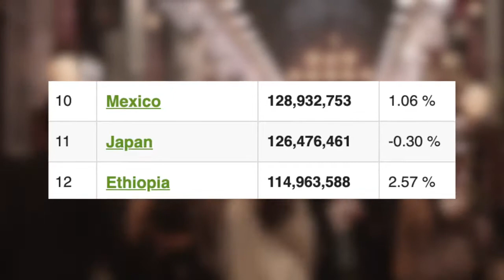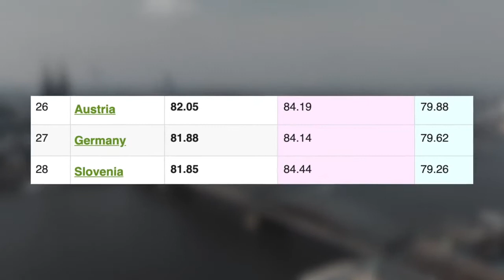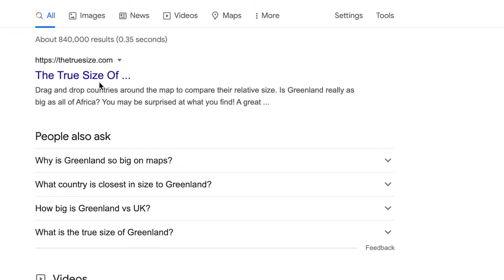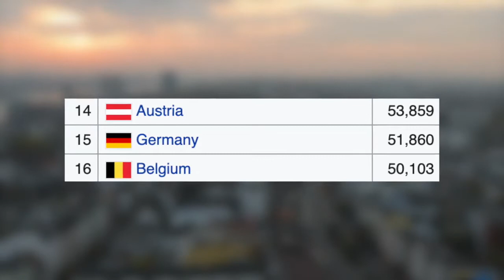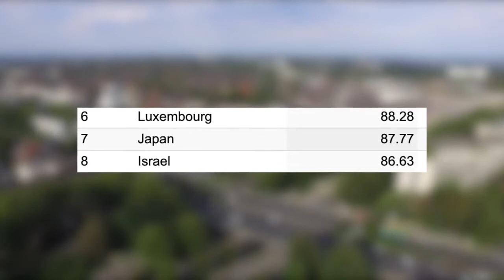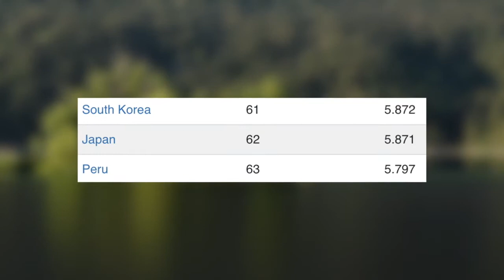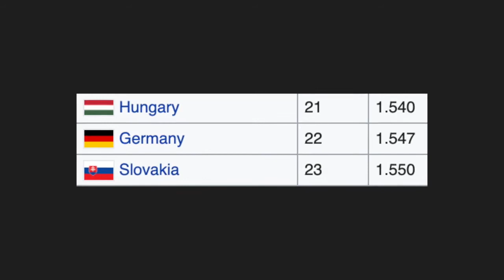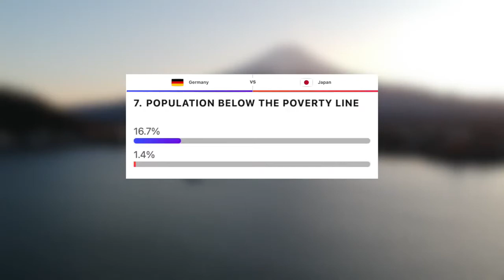Comparison between Germany and Japan 2021 - مقارنة بين ألمانيا واليابان 2021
Germany & Japan - two extremely well developed countries, which in some regards are very similar but in other regards couldn’t be any more different. in this video we will compare them and then ask you which one you would rather live in and which one you would just visit.

Germany is a Western European country with a landscape of forests, rivers, mountain ranges and North Sea beaches.

Japan is an island country in East Asia, located in the northwest Pacific Ocean. It is bordered on the west by the Sea of Japan, and extends from the Sea of Okhotsk in the north toward the East China Sea and Taiwan in the south.

In this video we will be comparing two of the most well respected nations on Earth, they have booming economies, fantastic quality of life and serious technological and automotive advancements, they are the kings of building cars. We will compare their key demographics, their geography, their economies, quality of life and of course we will throw in some fascinating facts along the way.

🎥Stock footage also from Pexels and images from Unsplash.
Thanks to The Geography Bible (the producer of this video)